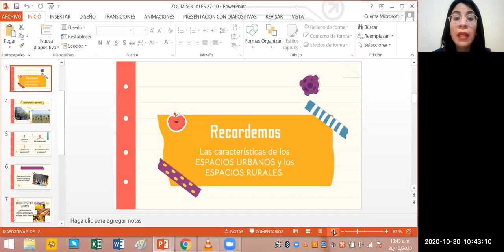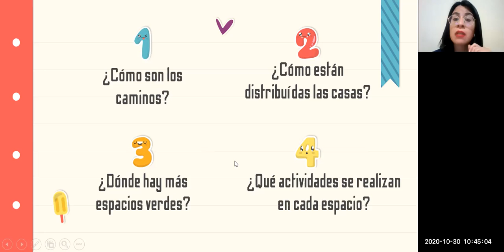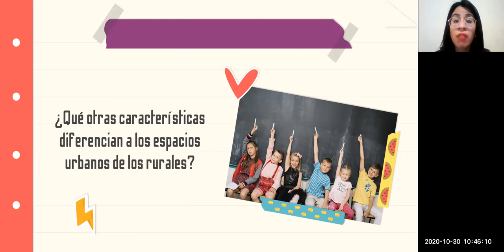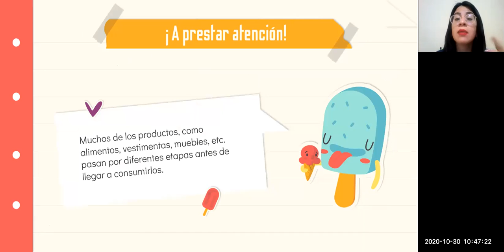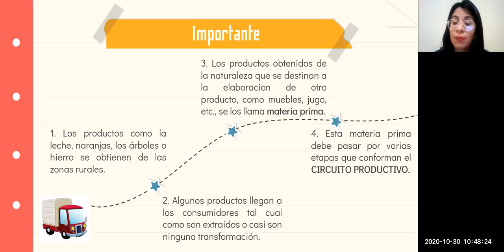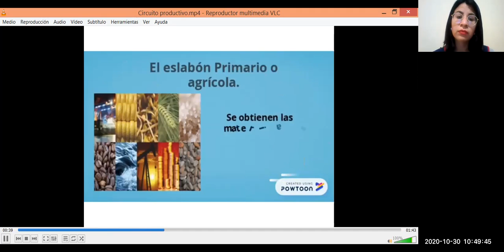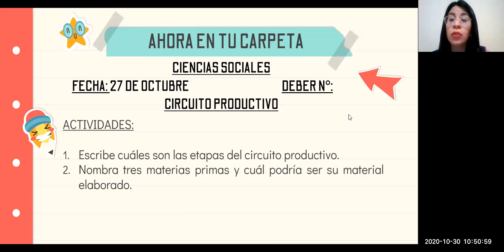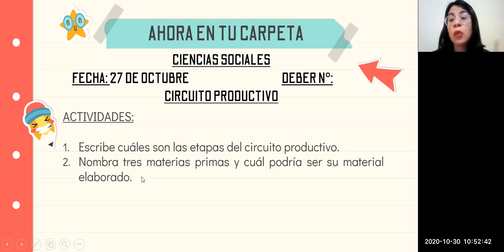Ciencias Sociales actividad 27